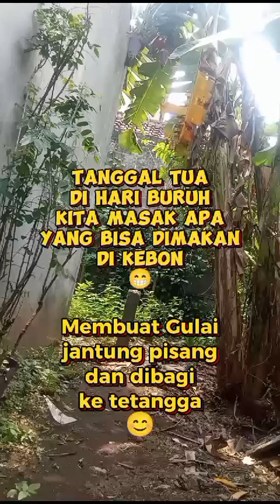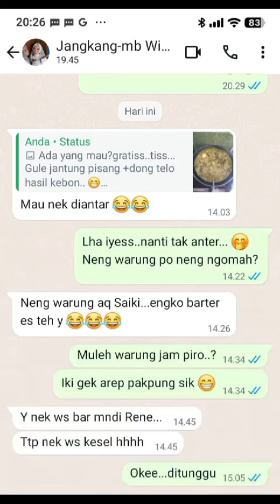Membuat gulai jantung pisang dan daun ketela lalu dibagikan ke tetangga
@onysuci sedang memasak membuat gulai pisang dan daun ketela yang dipetik dikebun.Semangat memasak ditanggal tua.Cari apa saja yang bisa di masak di kebun.Masaknya yang banyak biar bisa dibagi-bagi ke tetangga.Memanfaatkan hasil kebun dan bisa berbagi ke tetangga rasanya alhamdulillah sekali.Ikuti saya terus ya teman-teman subcribe @onysuci  supaya tau cerita-cerita saya yang lain.Silahkan komen,dan like juga trimakasih.